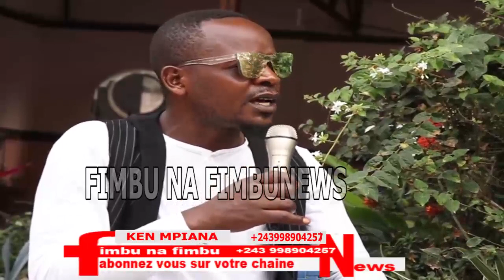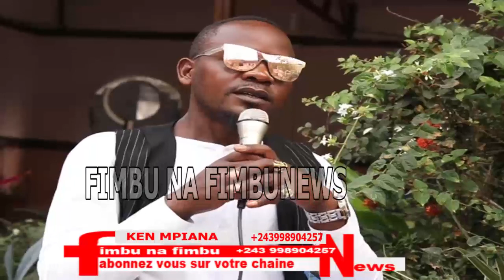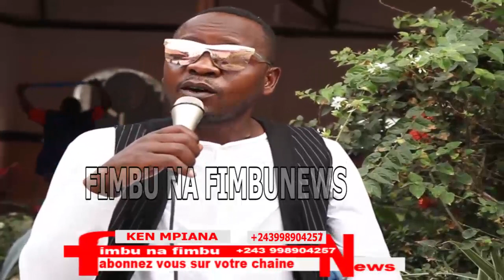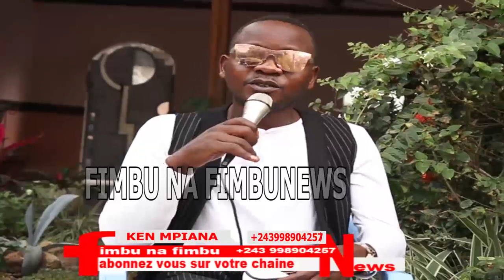Dorcas falanga sort de son silence ken mpiana amemiye likolo affaire ba eglises ya congo